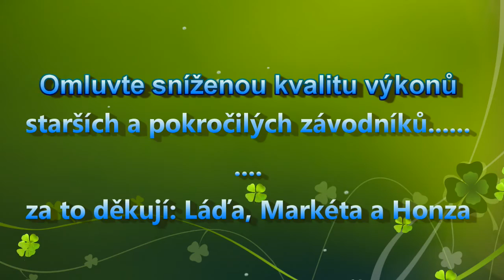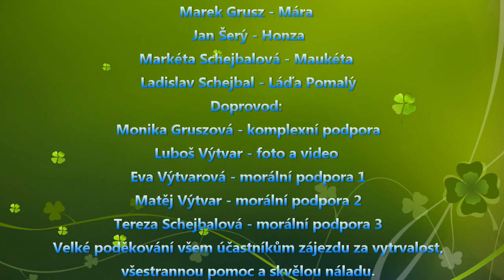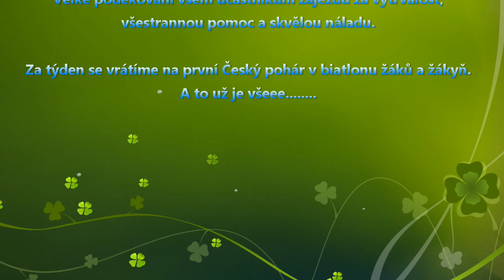1 CP biatlon NMNM 27 12 2016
1.kolo Českého poháru v biatlonu 2017 - Nové Město na Moravě - prosinec 2016